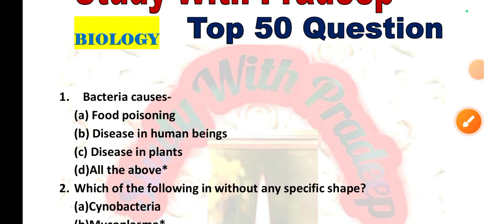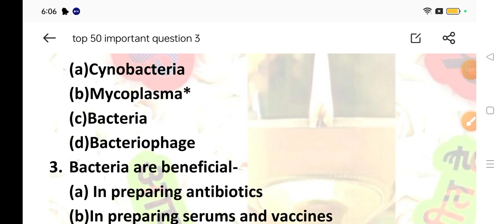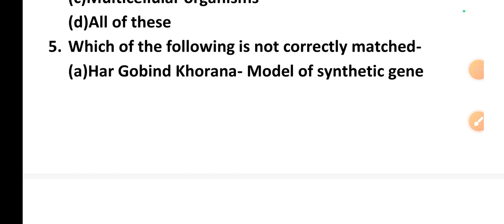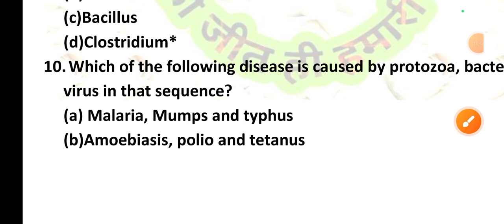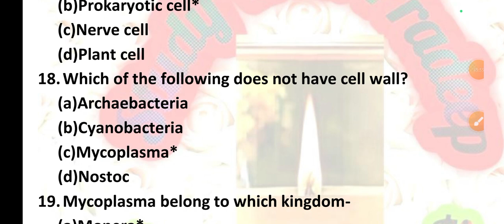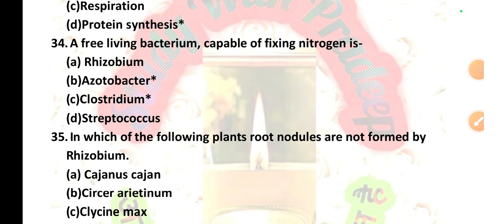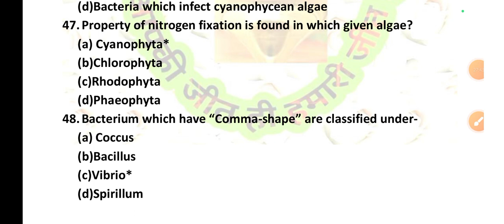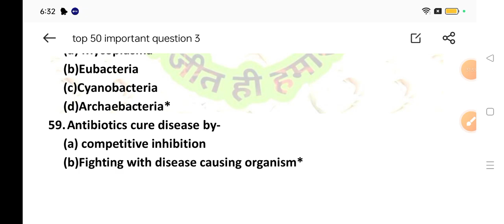Tgt pgt biology top 50 Question| Jeet batch| Tgt biology classes in hindi| Upsessb latest news today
Tgt pgt biology classes in hindi
Tgt pgt biology classes in English
Tgt pgt biology preparation
Tgt pgt biology practice paper

Bpsc bacteria pdf wali class| Bacteria notes in hindi| Bpsc pgt botany classes in hindi| Bpsc news
bpsc Bpsc teacher news Bpsc me kon kon se subject hote hai Bpsc botany optional question paper bpsc botany classes in hindi bpsc botany classes in English| Bpsc botany by Pradeep sir| study with pradeep bpsc botany classes
Bpsc teacher botany class
Bpsc zoology optional question paper
Bpsc zoology optional paper
bpsc zoology
Bpsc zoology classes in hindi Bpsc zoology classes in English
Bpsc zoology syllabus
Bpsc zoology practice paper bpsc zoology practice set Bpsc zoology marathon
Bpsc botany preparation
Bpsc botany practice paper
Bpsc botany marathon
Bpsc junior teacher eligibility
Bpsc junior teacher syllabus
Bpsc junior teacher classes
Bpsc junior teacher science classes
Bpsc tgt pgt biology classes
Bpsc tgt pgt botany classes
Bpsc tgt pgt zoology classes